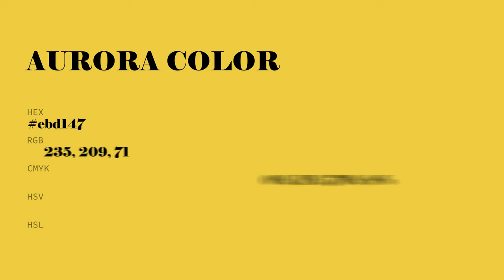Aurora color ebd147 hex Cool Yellow color ebd147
What color is Aurora ? ebd147 hex, Cool Yellow color ebd147

Hex ebd147 Color Code is also known as Aurora color

Hex ebd147 Color code in RGB color code model is created after adding 92.16% red color, 81.96% green color and 27.84% blue color.
Hex ebd147 Color code in CMYK color (process color) code model is generated after subtraction of 0% cyan, 11% magenta, 7% yellow, 08% black.